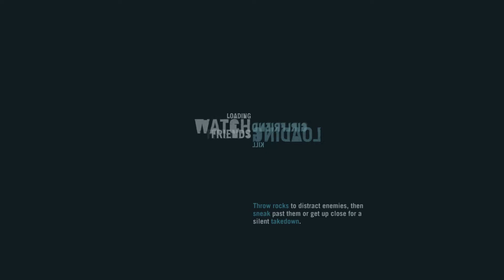FAR CRY 3 CLASSIC EDITION PART 11